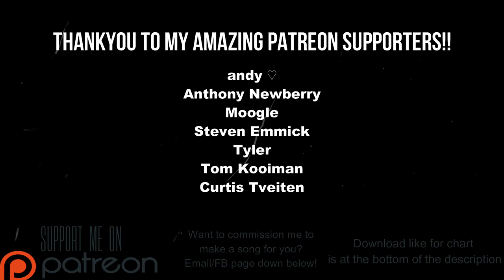Alter Bridge - Find The Real Drum Charts (Phase Shift Custom)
New song Commissions for Steven Emmick!!

Link to chart (Works on Rock Band 3 and Clone Hero PTB aswell as normal pro drum charts)